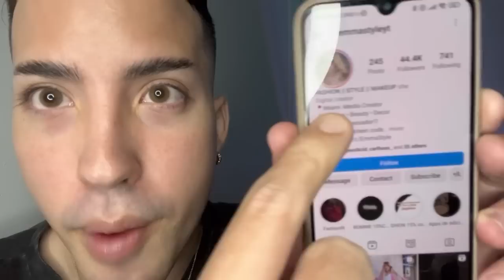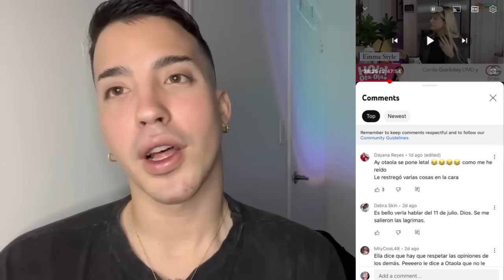Emma Style en evidencia | Desmintiendo sus mentiras en el mañanero de Otaola | ADRIAN PEACHY